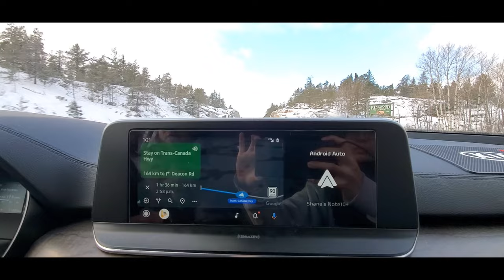Toronto to Calgary Road Trip in Winter without Overnight Break - PART 2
Toronto to Calgary Road Trip | 46 Hour Road Trip in Winter from Toronto to Calgary without any overnight break | PART 2 :: Thunder Bay to Calgary

==) CAMPING FREEZER & POWER (===

- Alpicool CF55 58 Quart
- Alpicool CF55 Freezer Cover

- BougeRV 12 Volt Refrigerator 53 Quart
- BougeRV 53 Quart Insulated Protective Cover

- BLUETTI Solar Generator EB70S with PV120 Solar Panel Included
- GOLABS R300 Portable Power Station

==) CAMPING STORAGE (===

- KUUQA 10 Pcs Mesh Drawstring Bag
- 5 PCS Multi Purpose Nylon Black Mesh Drawstring Storage
- FORTEM Car Trunk Organizer

==) CAMPING LIGHTS (===

- Headlight, 2 PACK, 2000 LUMEN
- 10 Feet Extension Cord
- LE 1000 Lumen Camping Lantern
- Bazaar 5 Led Camping Fold Compression Portable Outdoor Tent Lamp Light
- LE LED Camping Lantern, 10W 1000LM

==) CAMPING WATER (===

- Yzpacc 6 Pack Collapsible Water Container
- Waterdrop Gravity Water Filter Straw
- VASLON Water Bottle Pump Electric Portable USB Charging

==) CAMPING COOKING, EATING & WASHING (===

- BELWARES French Press Coffee Maker
- Neon Kactus - Double-Walled Coffee Cup

- Camping Cooking Accessories Set
- SAMMART 11.6L (3.06 Gallon) Collapsible Rectangular Handy Basket
- JOONOR Collapsible Drying Dish Storage
- Silicone Collapsible Bento Storage Lunch
- Collapsible Bowls
- Coleman Pack-Away

- Geini Premium Stainless Steel Bowls Set
- Kekow 4 Pieces 18/10 Stainless Steel Dinner Plate

- Electric Lunch Box

==) CAMPING TENT & SLEEPING (===

- GAZELLE T4 Overland Edition
- Gazelle G6 6-Sided 12 Foot x 12 Foot
- Gazelle Tents™, 3-Pack Gazebo Wind Panels
- TETON Sports LEEF 0
- Sleeping Pad for Camping

==) CAMPING COMFORT (===

- Thermacell Patio Shield Mosquito Repeller
- REDCAMP Folding Camping Table Portable
- Sportneer Folding Table
- 32PCS S Carabiner Clips
- GEAR AID Tent Sealer
- Heavy Duty Suction Cup with Hooks
- WilFiks Chopping Axe, 15”